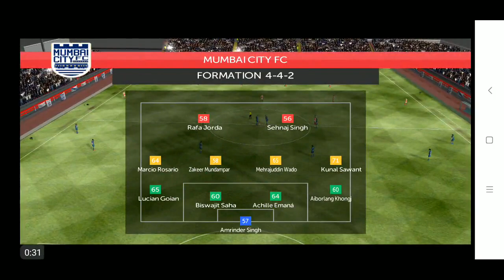24th November Mumbai city FC vs Jamshedpur FC Full Match Highlights Hero Indian Super League 2018